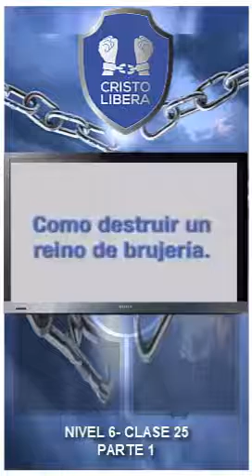Nivel 6 Clase 25 Parte 1. COMO DESTRUIR UN REINO DE BRUJERIA